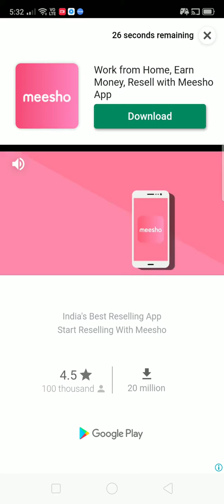My talking Angela photo click and dance Android gameplay fun game